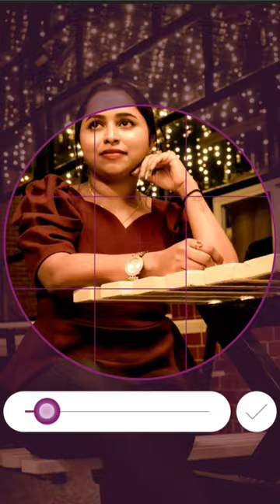Make A Spiral Betty With ME😊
I Wanted To Test Out The Spiral Betty Trend
Hey Friends This Is Our 163rd YouTubeShorts Video On
Here!!! We Will Definitely Be Uploading More Of These If U Enjoy!!
Thank U So Much & LOVE YOU ALL!!!
SpiralBetty.com
Spiral Betty - You need to start by going to spiralbetty.com. And that is where you can upload your image. So click on the disk. And I am going to choose this photo here. And then once you've got your photo.

How to Draw Spiral Betty - Step by Step Tutorial

Spiral Betty Ideas
Spiral Betty App
Spiral Arts
Why A Spiral Wallpaper
Real or Fake Hacks
mixed fruit hack
mesin padi canggih
daily life hacks
5 minute crafts daily life hacks
food hacks
5 minute crafts food hacks
123 go hindi food hacks
sssniperwolf food hacks
faze rug tiktok life hacks
trying tiktok food hacks
tiktok hacks minecraft
minecraft viral tiktok hacks
loggy hindustan gamer tiktok hacks
funny hacks
funny life hacks
viral hacks tried
testing viral hacks
angela aguilar
blackpink
dance performance
Soap Bubble trick
Satisfying Bubble Soap
Spiral betty alternative
Is spiral betty safe
Spiral Betty Tips
Spiral maker online
Spiral betty tutorial
Spiral betty projects

Lowkey Excited About This
Spiralbettyapp
Finally Have Time For the Much Requested Tutorial
Absolutely obsessed With This